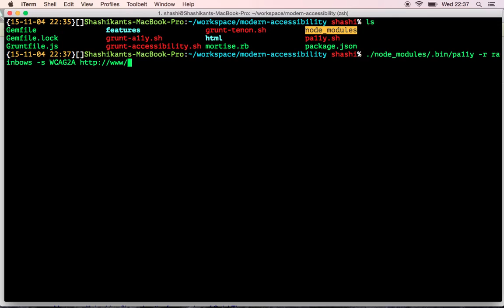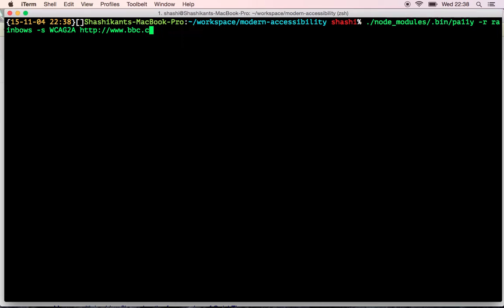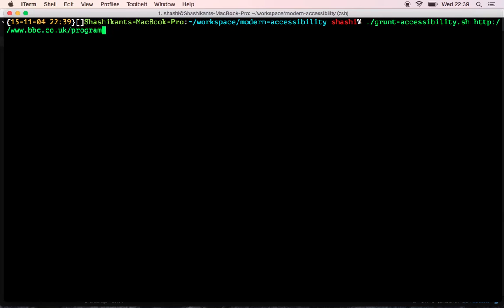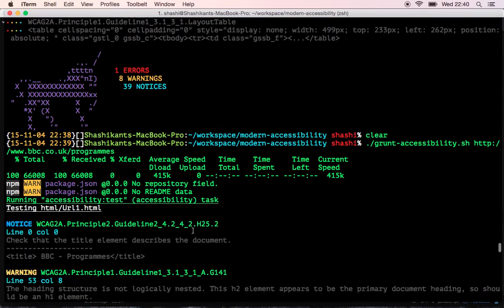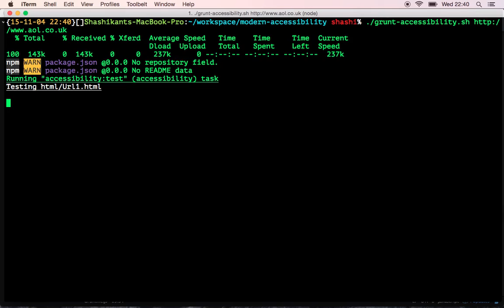pa11y and grunt accessibility demo